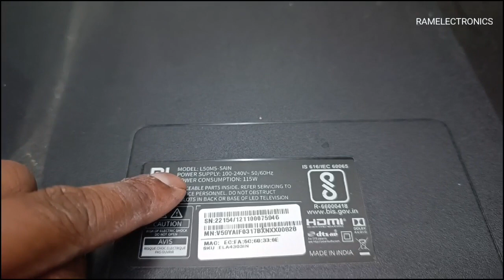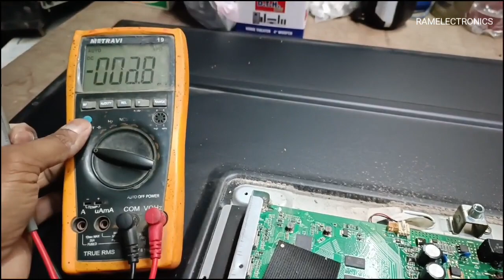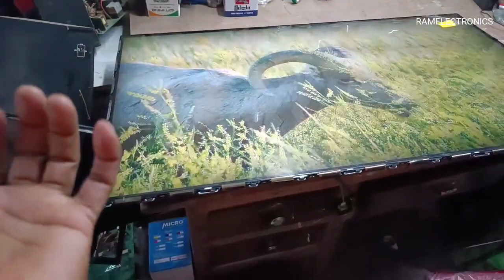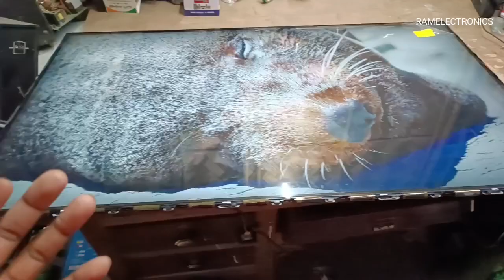# MI 43 inch LED TV// NO DISPLAY SOLUTION | mi android tv repair | mi tv panel repair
mi43inch tv no picture solution | mi android tv repair | mi tv panel repair